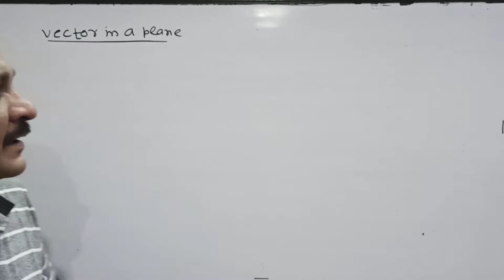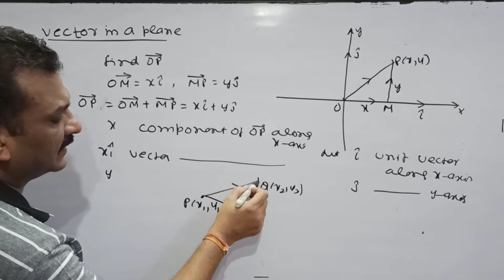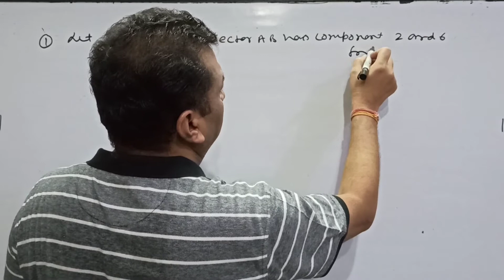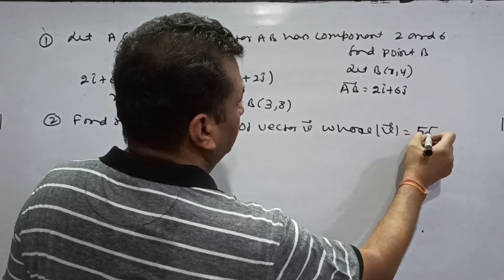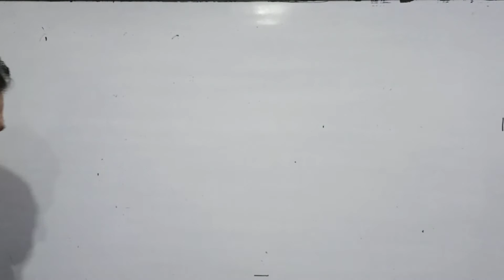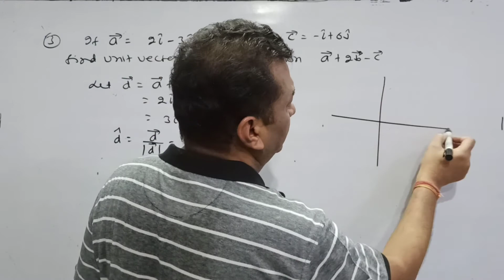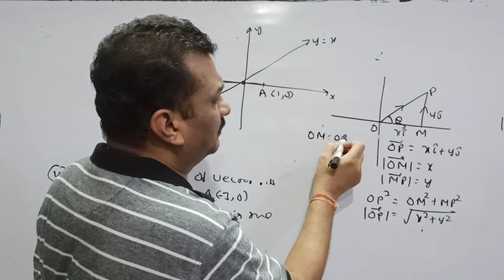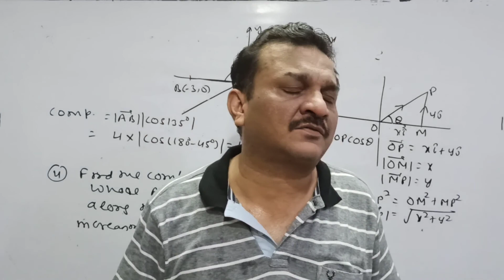Calculus-II | Vectors- Vector in a Plane | Lecture- 8 | Prof. Ashwani Goyal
Hello people🖐🏼👋🏼. How's everything? I hope you and your loved ones are safe from COVID-19🙏🏼.
Today I am here with you all presenting another topic Vectors from book Calculus-II. It is Introduction to Vectors.

Lectures from book Analytic Geometry:-👇🏼
Thank You! Stay safe, Stay healthy😷